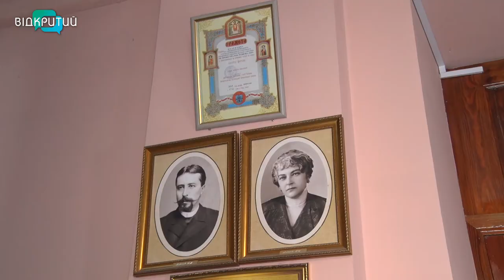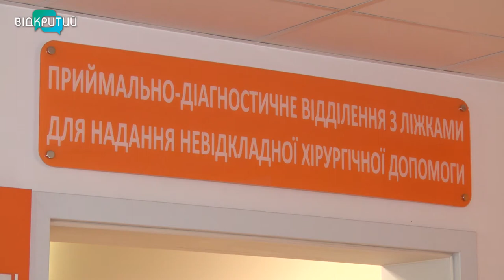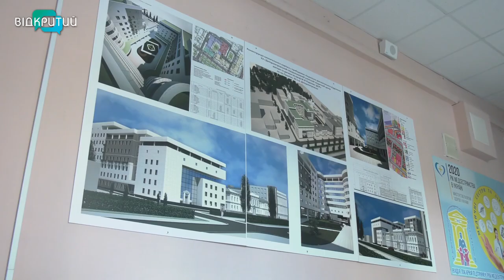З області до міста: Центр матері та дитини ім. Руднєва передали в підпорядкування Дніпра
Перша в Україні реанімація новонароджених, обладнання, аналогів якого немає в Європі, і більш ніж 50 тисяч вилікуваних дітей щороку. Центр матері та дитини ім. Руднєва за рішенням комісії Дніпропетровської облради з питань охорони здоров'я передалИ у підпорядкування міста. Керівництво закладу сподівається, ці зміни на краще – як для медиків, так і пацієнтів. _______________________________________________